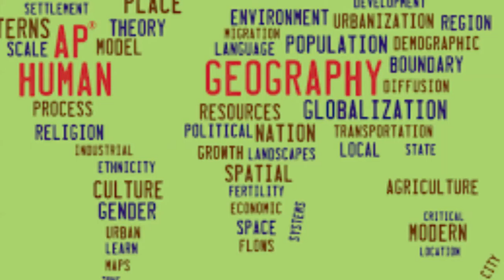Global Diploma Movie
Alex Murawski. Global Diploma. Polish and English.